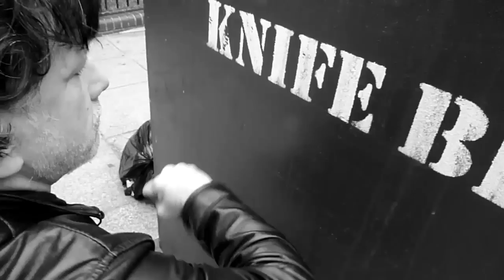Gino Robair - Knife Bin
Gino Robair, a canal, a bridge, some railings and a bin for surrendering knives, on the Great Western Canal in North Kensington, London.  Film by Helen Petts.